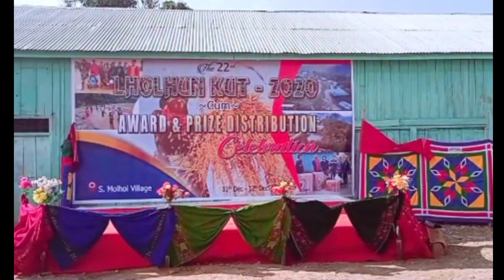S. MOLHOI VILL || LHOLHUN KUT - 2020 Photo's and Video's Collection's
2020 _ LHOLHUN KUT _  Video's & Photo's Collection's,

S. MOLHOI  Ccpur